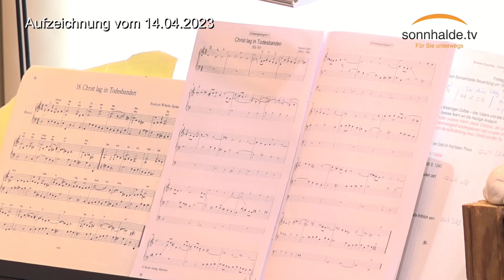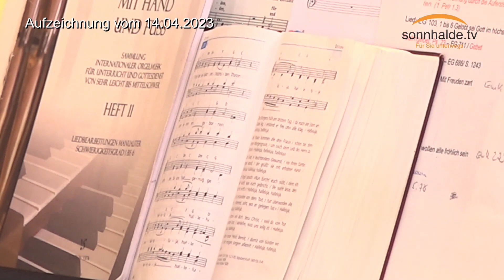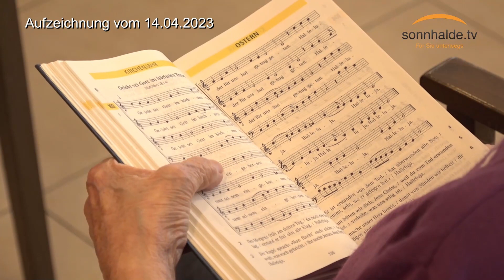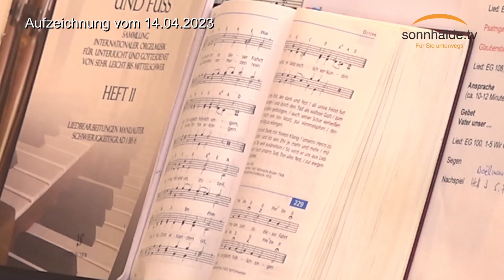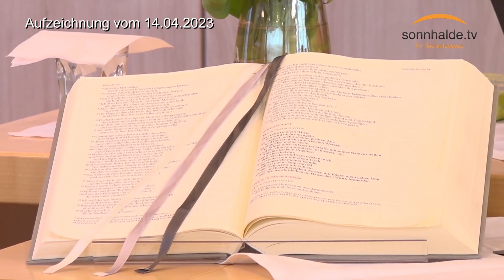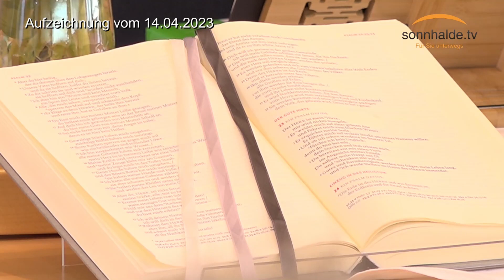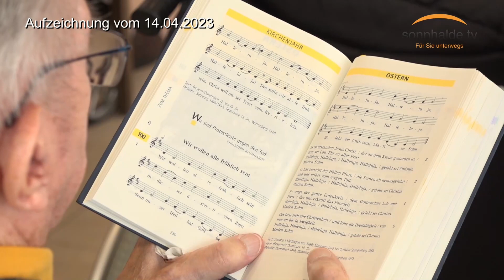Andacht im Seniorenzentrum Sonnhalde vom 14.04.2023 mit Hans Martin Renno